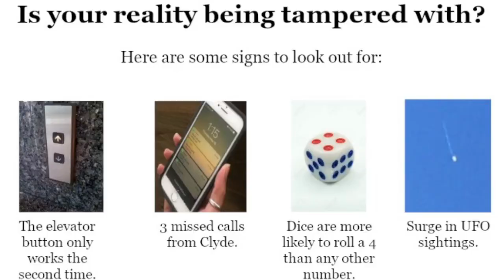Tabu Y - Board Games Ep. 849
Mango Town plays Tabu Y @ ludii.games/library.php

Tabu Y Episode 1

MangoTownTravis
MangoTownMatt